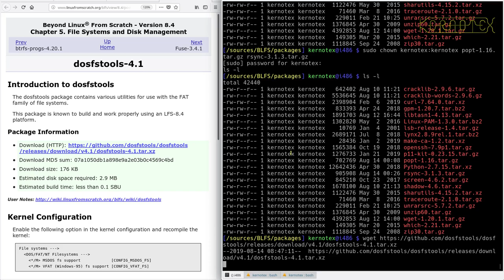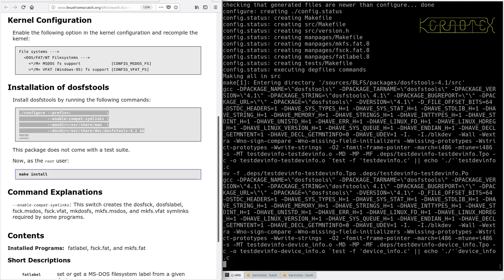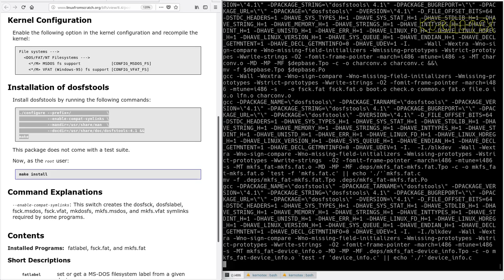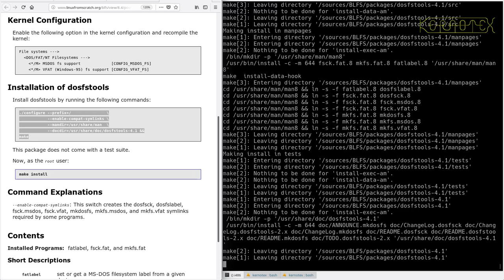LFS on an Intel i486 Episode 190 - BLFS 26: dosfstools-4.1